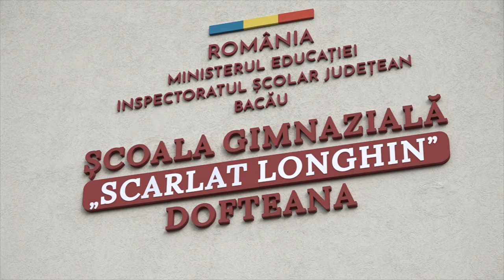DOFTEANA - Deschiderea noului an scolar FILMARE EXCLUSIV_TV 4K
DOFTEANA, județul Bacău - Deschiderea noului an școlar FILMARE EXCLUSIV_TV 4K.

Vizionare plăcută !

ROMANIA KEYWORD PRO PLUG-IN:
metaverse,
meta vers,
metavers,
metavers romania,